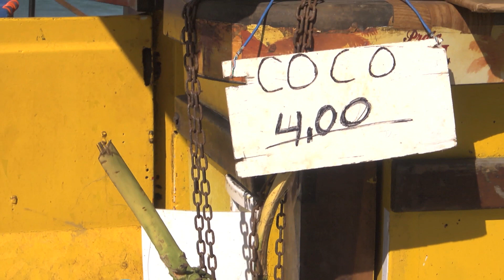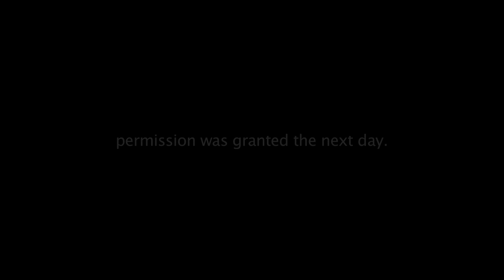Production Begins! Cyril Behind the Scenes Ep 4 舞台裏のセロ 第４話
マジック新世紀セロ
フジテレビにて生放送予定！

MAGIC NEW CENTURY
IMAGINATION WORLD TOUR
2014･7･17(木)11時〜 チケット先行発売

フジテレビプラス
セロ!! チャンネル
マジック動画を毎週金曜日に公開！

セロのチャンネルに登録、舞台裏やマジック動画を見て、最新情報をゲットしてください！